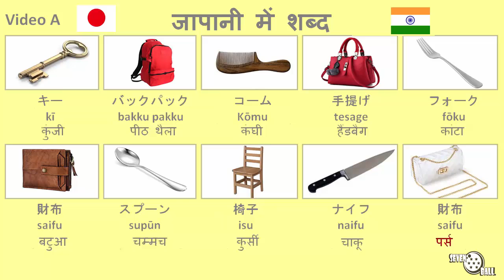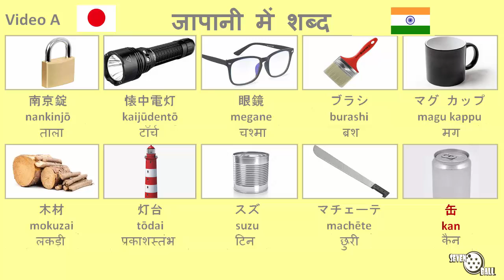जापानी शब्द सीखे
जापानी - हिंदी

जापानी में शब्द - जापानी शब्द सीखे - जापानी वर्ग - जापानी भाषा कैसे सीखें - जापानी भाषा